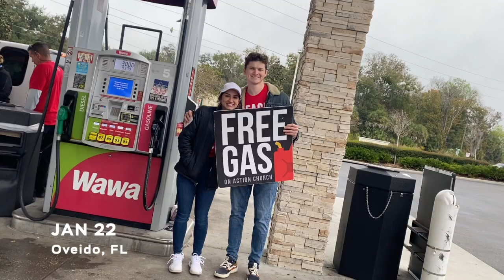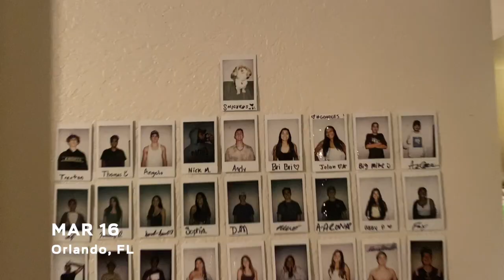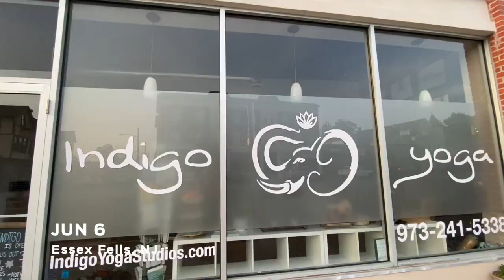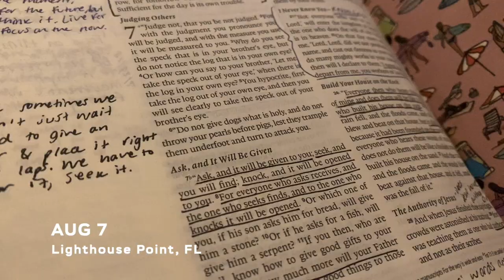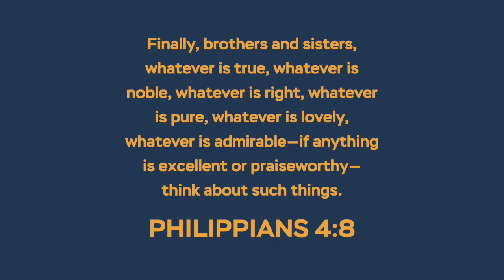Second of the Day 2022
I'm grateful for this year of fun and all that were a part of it. Excited for what the Lord has in store for 2023 :)